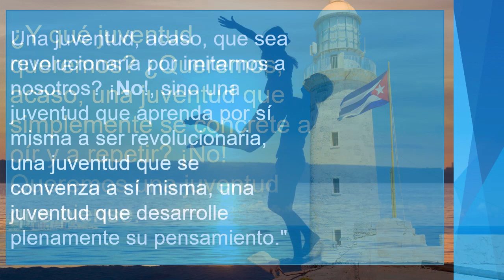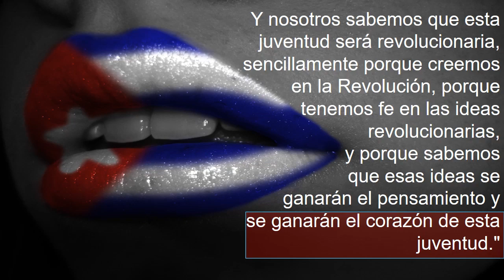4 de abril, aniversario de la UJC y la OPJM